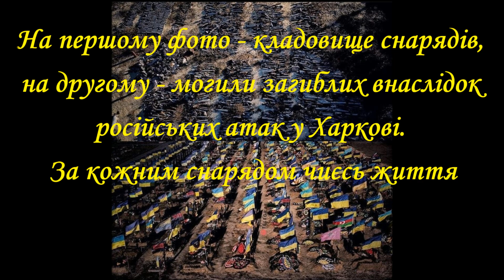Ковшаровка. Харьковская область.Война. Январь 2023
Книга: «Последнее лето» (ссылка) День добрый!